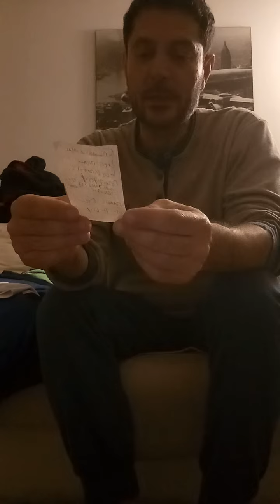G.Lombardi..Real Madrid, Barcellona Psg, Borussia Dortum. Arsenal, Manch city, Atl.Madrid, B Monaco